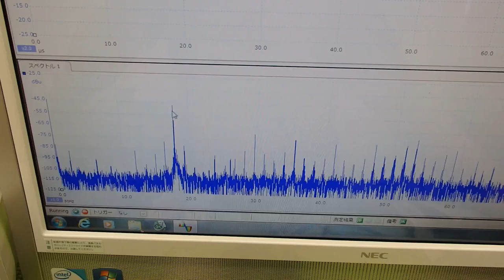表面弾性波を利用した超音波制御技術 ultrasonic-labo